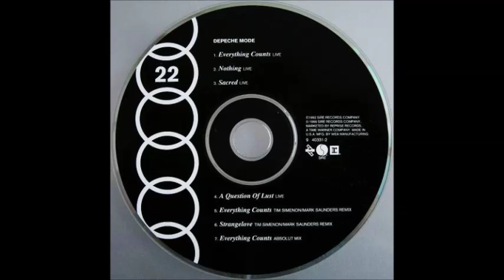D E P E C H E M O D E - Strangelove (Tim Simenom - Mark Saunders Remix)